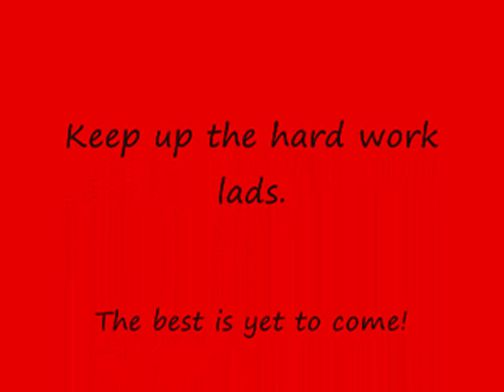SAFC first month